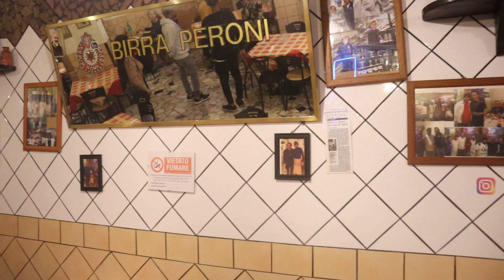Pizza Party On My Parents 31st Anniversary | රසට PIZZA 🍕හදන්නේ මෙහෙමයි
WRITE DOWN WHAT YOU FEEL👇💥